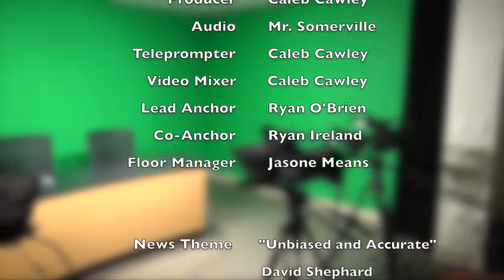Warrior News: September 29, 2015